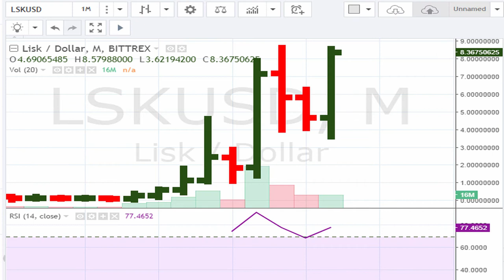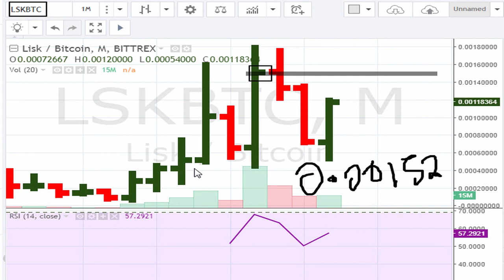How To Trade Cryptocurrency - Lisk / Dollar & Lisk / Bitcoin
Lisk / Dollar - LSKUSD - has a future breakout level of $7.1718 on its monthly chart. Lisk / Bitcoin - LSKBTC - has a future breakout level of 0.00152 on its monthly chart.